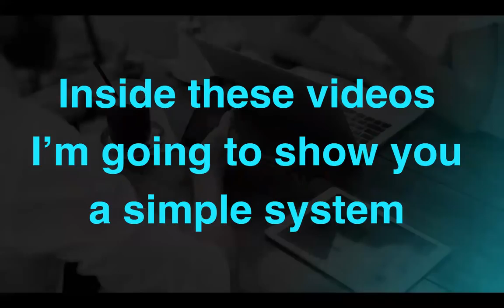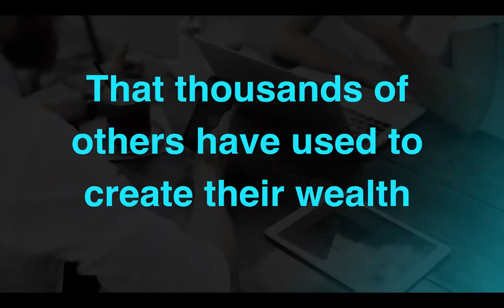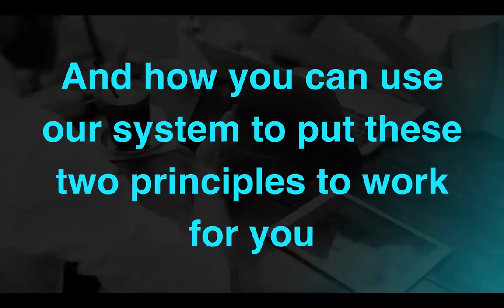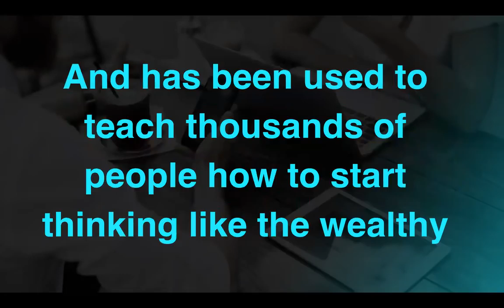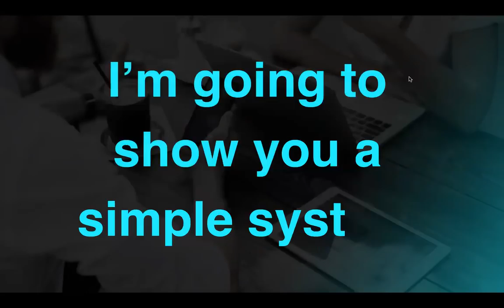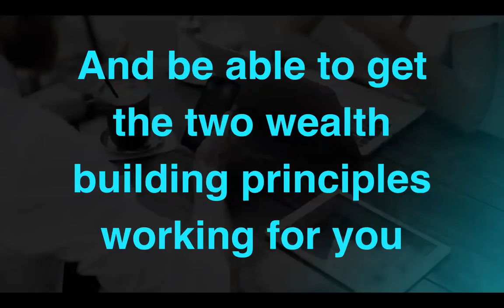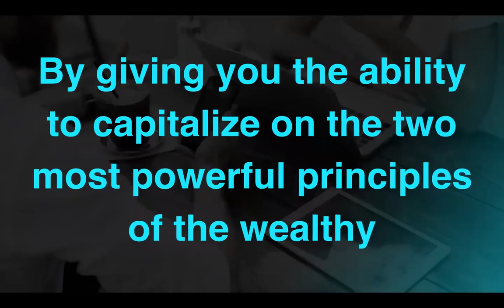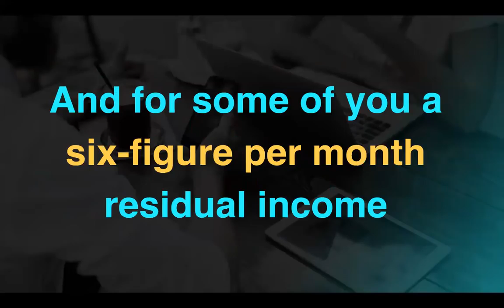How to Create Sustainable Wealth using Proven Success and Wealth Principles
Were you born into the wealthy elite? If the answer is "No", you didn't get a good financial education on creating wealth. It's far easier than most of us think. Gaining financial freedom starts with an education.